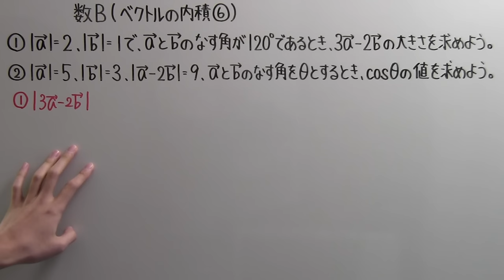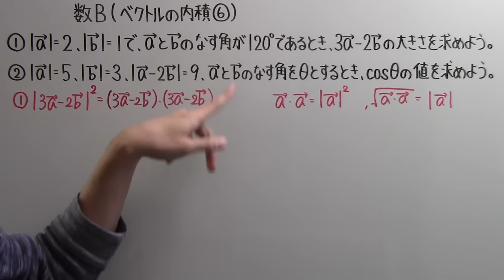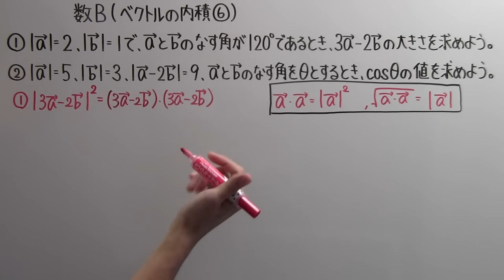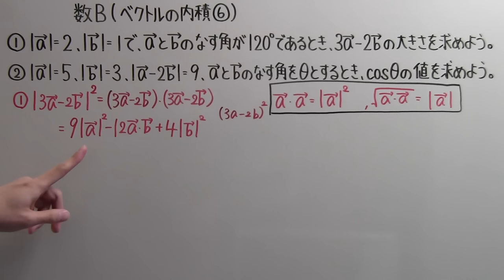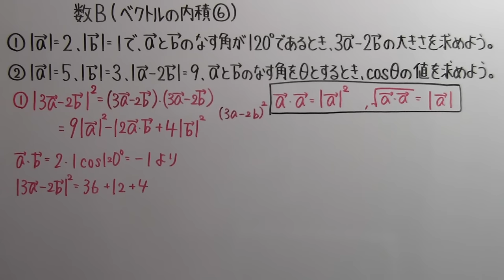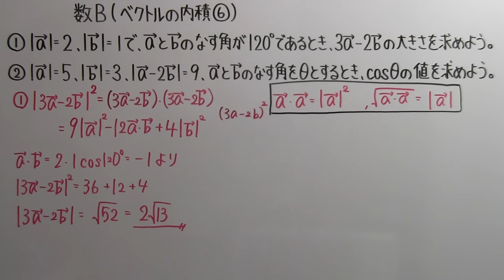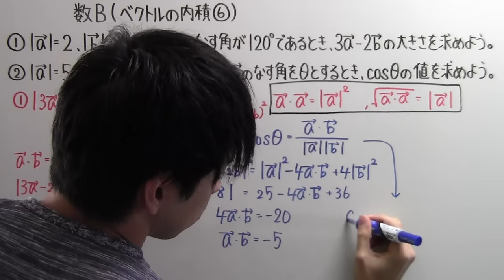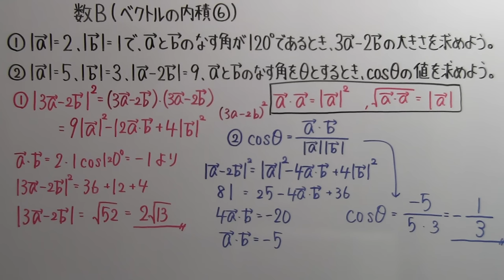【高校数学】 数B－１７ ベクトルの内積⑥